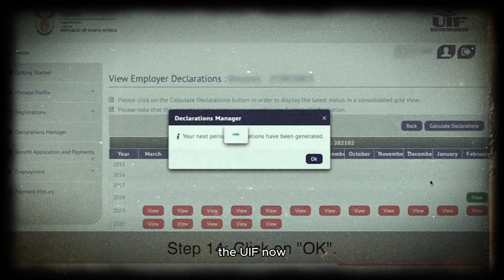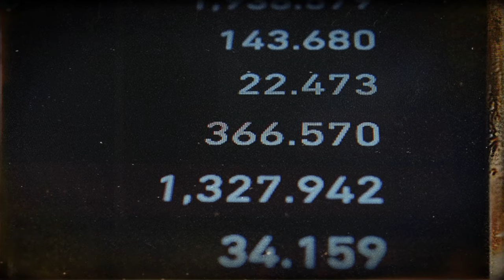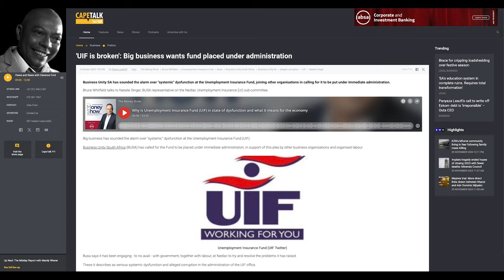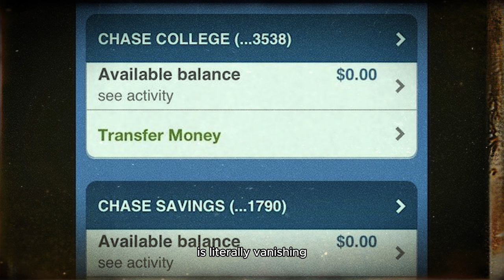Unveiling the Truth About South Africa's UIF Part 1 of 2 | Mpho Dagada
Explore the challenges facing South Africa's Unemployment Insurance Fund (UIF) with Mpho Dagada. Uncover the issues of corruption and mismanagement and learn about the importance of responsible governance.

✅  About Mpho Dagada.

Mpho Dagada, who is a bestselling author, entrepreneur, and speaker, draws on personal life successes and passions to inspire and rally global agents of change to build a more profitable future for all to ensure that each individual becomes an asset in their organizations, advocates of change in their society and leaders in their world.

Mpho uses this Channel to inspire, educate, and encourage everyone to aspire to achieve their dreams, discover their purpose, and press toward realizing it.

🔔 Transform your thinking and lead the change in your world.